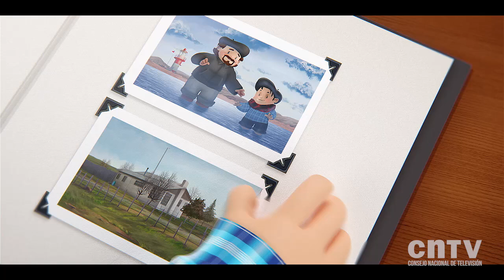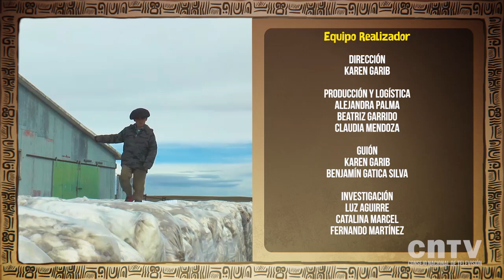Benjamín un niño de tierra del fuego | Serie Pichintún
Pichintún es una Docuanimación chilena para público infantil que rescata las historias cotidianas de niños que viven en todo Chile.

¿Sabes qué existe un cerro que se llama "sombrero"? En este capítulo conocerás a Benjamín, un niño de tierra del fuego. No te pierdas esta asombrosa historia.

Esta serie fue realizada por los creadores de Pichintún, Camaleón y las Naturales Ciencias y Cuéntame un cuento.

Nuestras redes